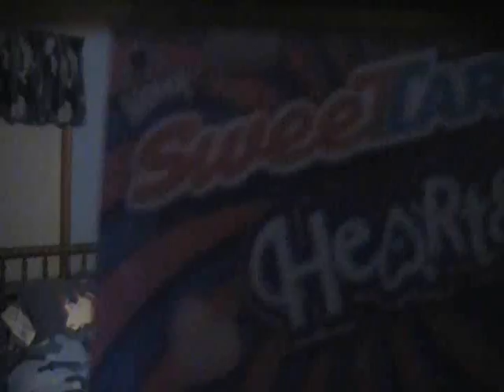Sweet Tarts Hearts commercial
i dont like em' anymore.